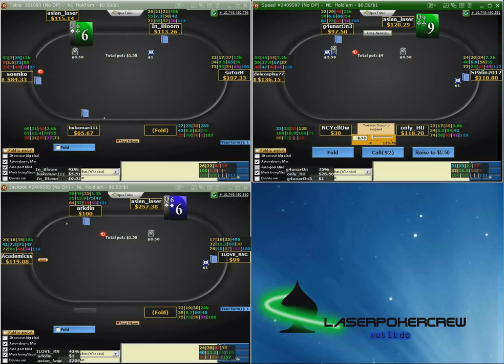Laser Precision Stats - Episode 0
Get ready for Laser Precision Stats, the poker training video series other coaches don't want made, much less for free. Winning at poker in 2012 requires more than using just VPIP and PFR. In my upcoming video series, I explain how to use hundreds of great stats that will let you exploit everyone at the poker table.